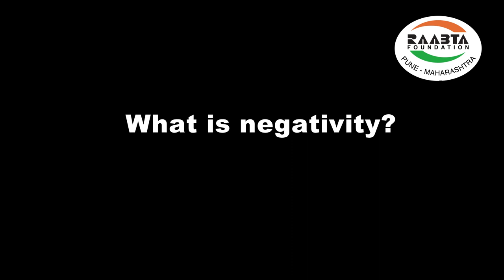What is negativity? Talk by Saeed Ahmed for Ulmas at MCE Society's Azam Campus NIOS Center, Pune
Syed Saeed Ahmed is a prominent and inspiring motivational speaker in the Indian subcontinent, who is endowed with astounding spontaneity, in cursive mind and a charismatic personality. He has conducted innumerable personality development programs all over India spanning its length and the breadth, for the student community, various stake-holders of the academic community related to the teaching-learning process, corporate sector, communities employed in highly stressed working environments and the class of pseudo-failures who are resigned to their fate. Being ranked among the top Indian motivational speakers, his workshops are quite unique and exclusive, known for their exceptional content backed by his inimitable and captivating style of delivery. His enlivening sessions are intuitive which stimulates the participants to unleash their inherent energies, fulfill their potential and create an intense desire for success and personal excellence. They are highly interactive, participate and action-oriented designed to infuse incredible dynamism and vigour into the participants, helping them to grow personally and professionally. His successful stints with the revival of pseudo-failures especially those possessing negligible motivational coefficients including those having criminal background, has attracted intense media-attention. Over the past couple of years, articles adulating these achievements have regularly been published in prominent newspapers while his pre recorded interviews over the subject being telecasted over several News channels.